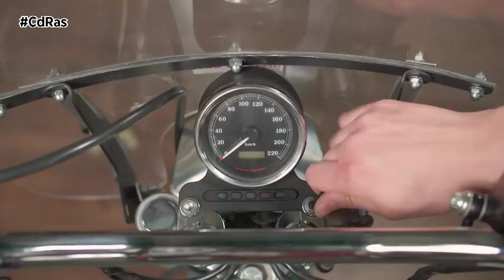HOMOLOGAR MOTO 3 | By CdRas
Las motocicletas se modifican y adecuan a las necesidades y gustos de sus propietarios. Lo mejor es consultar las dudas sobre tu homologación, a Inaga Homologaciones, que con la garantía de su equipo de ingenieros expertos te darán el mejor consejo posible, todo ello sin compromiso, a muy bien precio y en un tiempo récord. Además, atienden consultas de toda España.
Para poder homologar un nuevo manillar, no es necesario que este tenga marca o referencia. Puede ser artesanal, solo son necesarias sus medidas y también las nuevas medidas de la moto, si han variado debido al nuevo manillar. Se puede cambiar también el manillar por semimanillares o viceversa.
En relación a las manetas freno o embrague, si los anclajes no se han modificado y las características son similares no hace falta legalizar. No es reforma. Para poder homologar unos nuevos retrovisores, es necesario que estos tengan marcado de homologación. Y para homologar el velocímetro es necesario que tenga marcado de homologación y algún tipo de documentación.
Para homologar tren delantero, compuesto por horquilla, pinza, disco de freno, llanta y neumático, en este caso se cambia completamente todo el tren delantero. Y en principio, no hay problema para la legalización. Serían necesarios los nuevos datos de los frenos, neumáticos y llantas. La distancia de ejes habrá que tenerla en cuenta también.
Será necesario montar un asidero si la moto es para 2 plazas. En caso de reformar el subchasis trasero o colín y quitar el asidero original se deberá instalar otro asidero. El asidero puede ser tipo cinta o pueden ser también tipo asas metálicas.